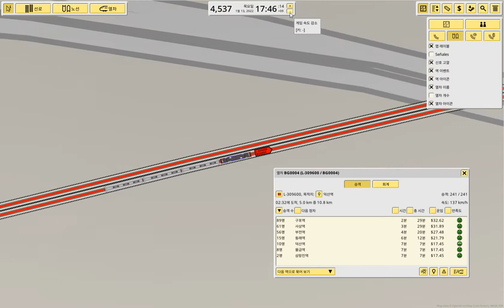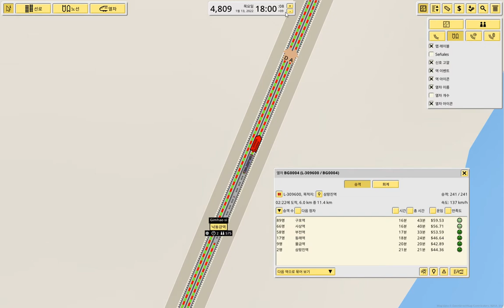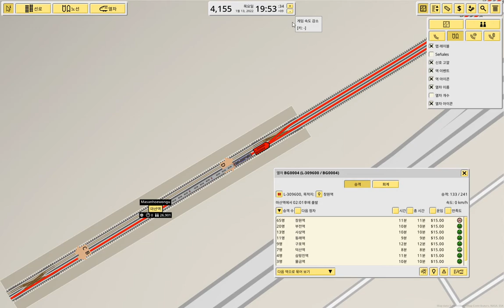님비 레일 - 플레이 영상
님비 레일입니다. 저는 역시 부산시민이니 부산 위주로 개발하고 있습니다.